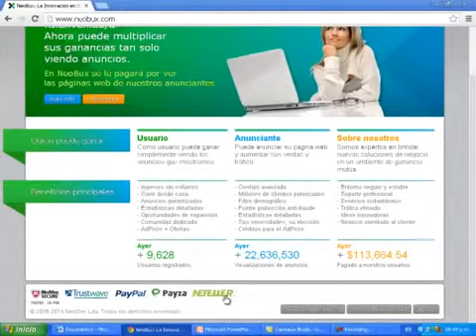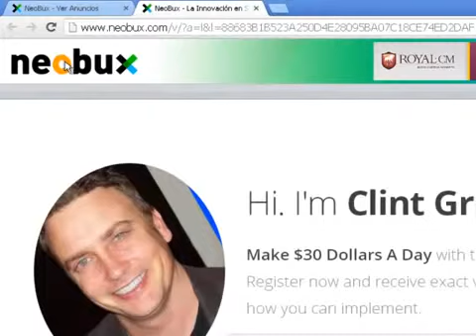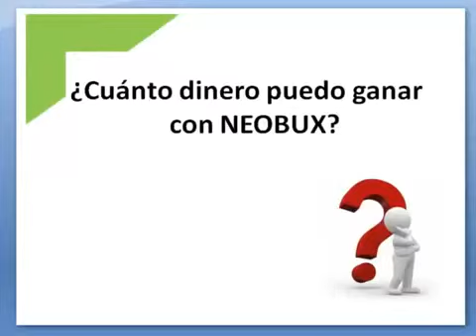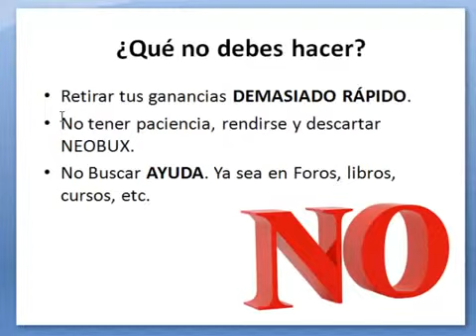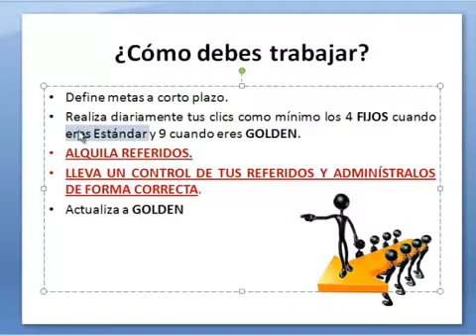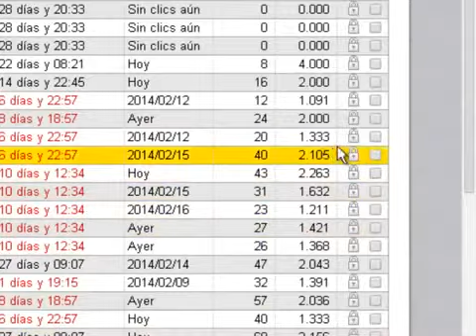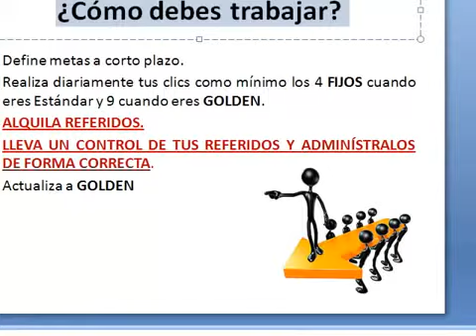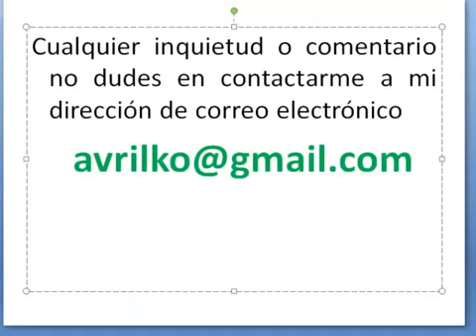Como trabajar con NEOBUX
essta es otra pagina que les vengo presentando en la cual estoy trabajando igual a las otras en los otros videos que e publicado aun no e cobrado pork estoy reuniendo algo bueno tan luego tenga el pago subo video para informarles  animo  les dejo el link entren chequen y registrense